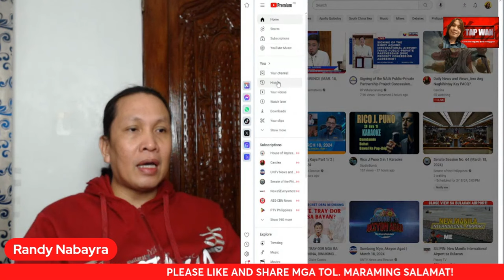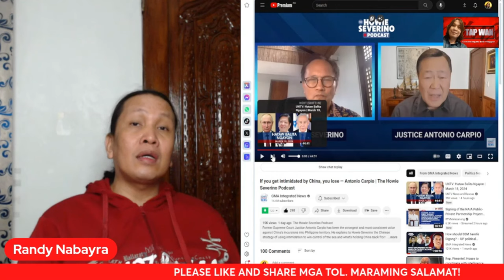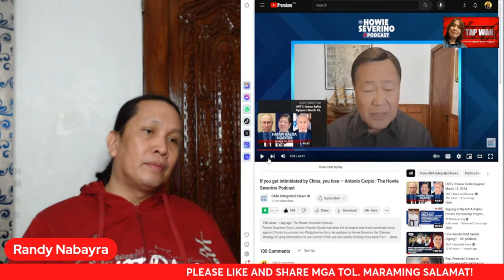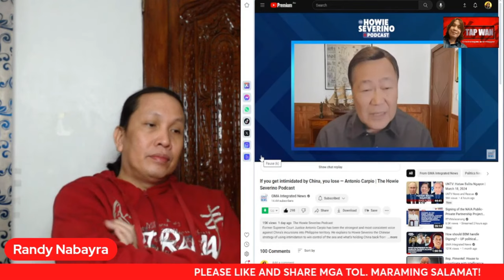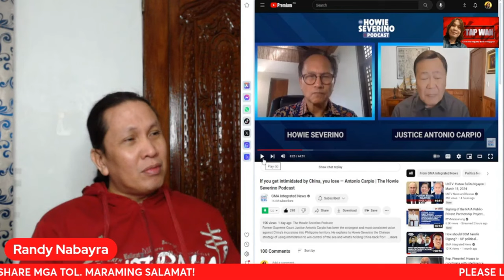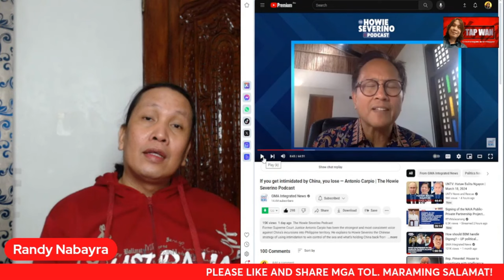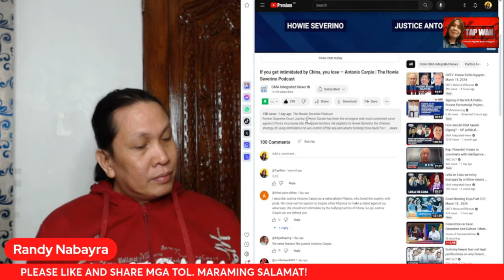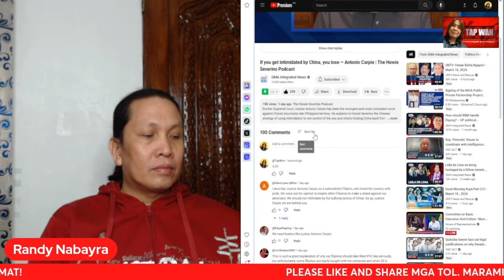INT!M!D@TION na GINAGAWA ng CHINA, G!NAG@W@NG P@NAK0T ni HARRY ROQUE para S!R@@N si PBBM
INT!M!D@TION na GINAGAWA ng CHINA, G!NAG@W@NG P@NAK0T ni HARRY ROQUE para S!R@@N si PANGULONG BONGBONG MARCOS